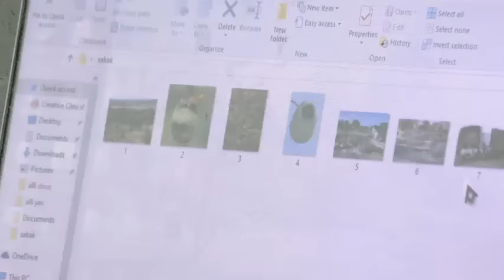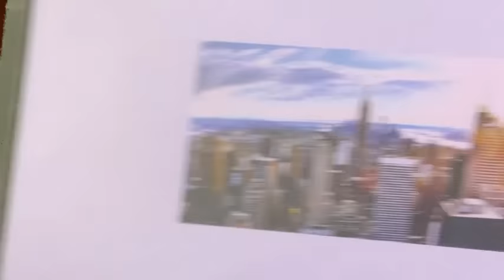مسلسلة دارفورية 14 ـ اقتصادي ـ Darfur movie 14